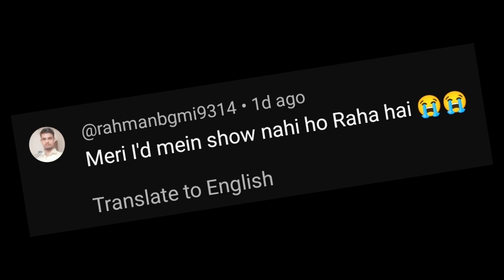Carrom Pool Again EVENT😱 New Table Free Legendary Sticker MAX Trick🔥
So GUYS me Milta HO Nest Video 🔥

Your Awesome

SAMSUNG
A6,A7,A8,A9,A70,A80,A52,A56,S8,S9,S1 0,J5,J6,J7,

SAMSUNG
A6,A7,A8,A9,J5,J7,J9,S7,S8,S9,S10,S1 2,A56,A70,A80